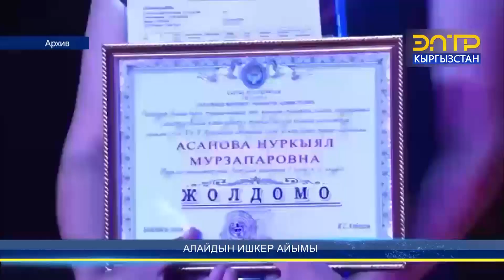АЛАЙДЫН ИШКЕР АЙЫМЫ